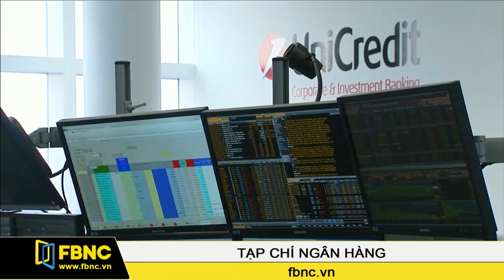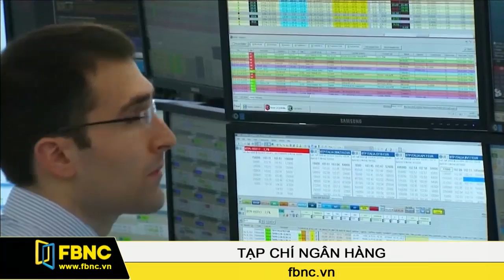FBNC - ECB sẽ còn triển khai gói QE cho đến khi lạm phát ổn định